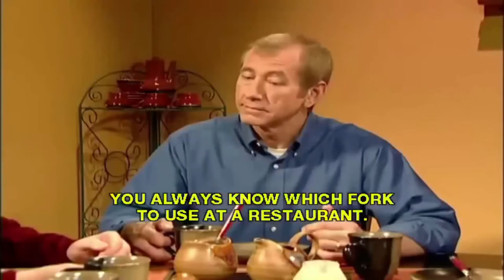مسلسل فكاهي بالإنجليزية مترجم للعربية أمنيات المستقبل18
تعلم اللغة الإنجليزية من خلال الأفلام يعتبر من أفضل الطرق لتقوية مهارة الإستماع و تحسين النطق. إن أردت التحدث باللغة الإنجليزية بطلاقة فعليك بهذا المسلسل الفكاهي القصير الذي يهذف إلى تعليمك قواعد الإنجليزي من خلال وضعيات كوميدية متعددة. جميع الحلقات مترجمة للغة العربية بخاصية
Closed Captions
مسلسل فكاهي بالإنجليزية مترجم للعربية
فيلم قصير و مضحك لتعلم اللغة الإنجليزية
افلام قصيرة مؤثرة
ماذا كنت تظن أنك ستصير؟

TheEnglishTeacherME